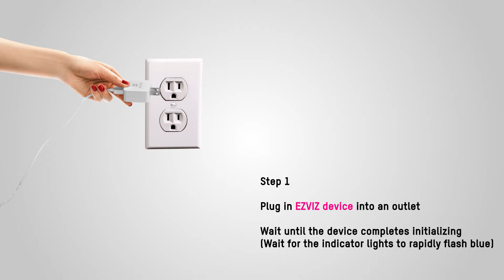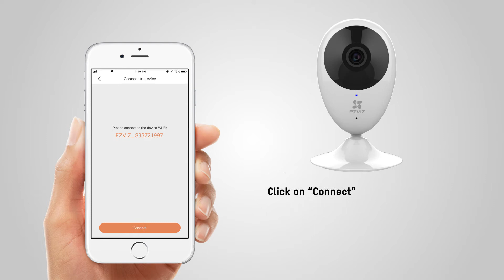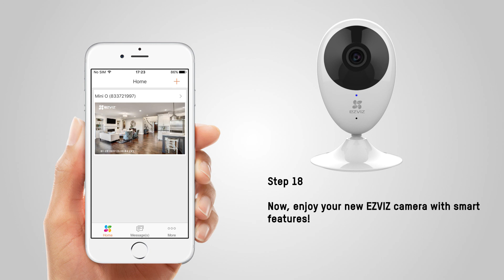EZVIZ | How to set up C2C on iOS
Check out this short video and learn how to set up C2C on iOS.